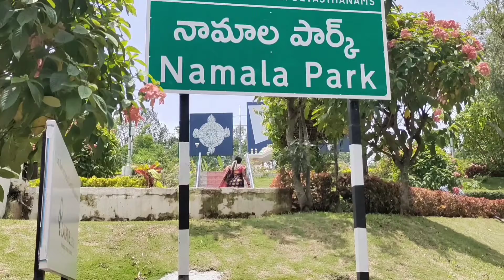తిరుమల లో మీరు ఎప్పుడూ ఈ పార్క్ చూసి ఉండరు చాలా బాగుంది 👌👌tirumala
namala park at tirumala
best places to visit in tirumala